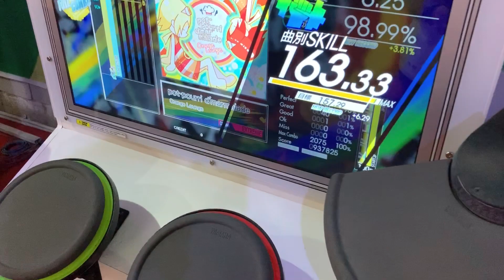[GITADORA NEXTAGE] pot pourri d'marmalade SS FC 98.99%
From Lippo Mall Puri, Jakarta.